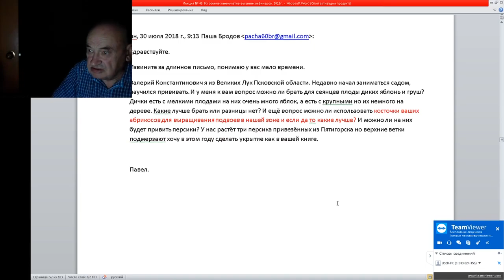49 ч 9 Можно ли брать плоды диких яблонь и груш для выращивания сеянцев